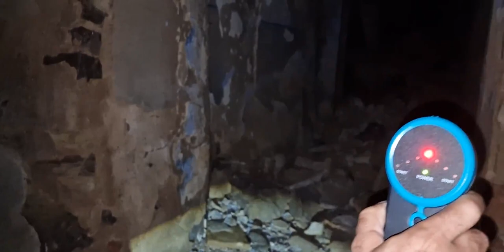!! EL PUEBLO MALDITO !! Villanueva de Jalón, Zaragoza. 1º parte, 2023.